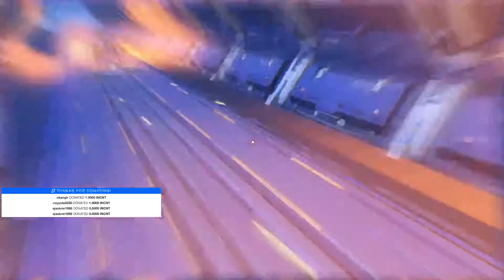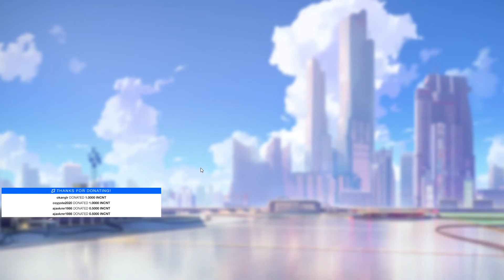i am gab (part 2)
not by me and they can aim pretty far away i guess 😫🤣😖